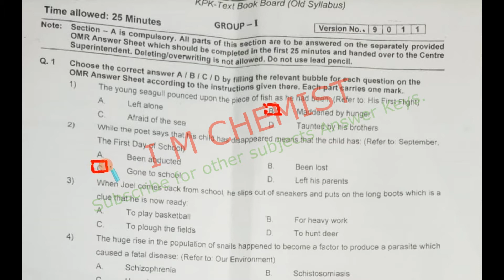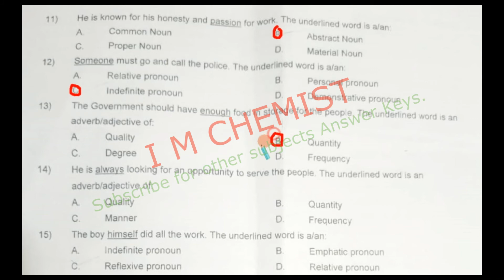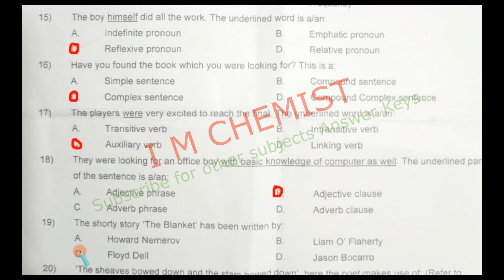Federal Board ENGLISH (KPK) Paper- HSSC-I, (2021) Class 11 ENGLISH Improvement MCQs answer key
This video contain ENGLISH paper answer keys of class 12 conducted by federal board on 0 August, 2021.